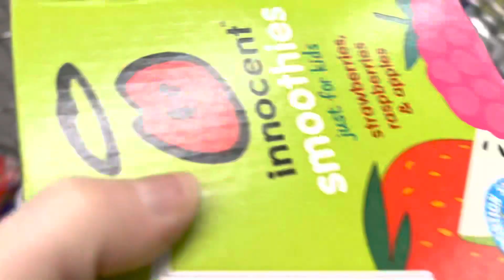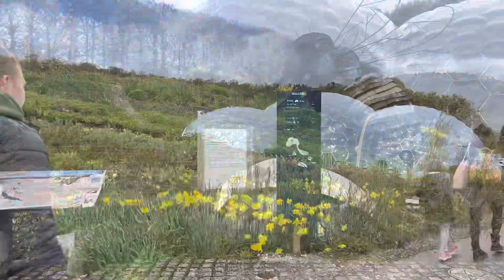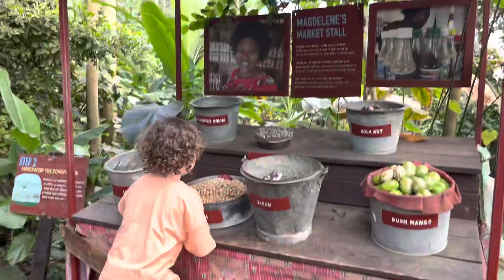FAMILY STAYCATION TO CORNWALL + MY FIRST SOLO FLIGHT WITH A BABY & TODDLER!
Hey everyone

Just another vlog of our family staycation to Cornwall. Hope you enjoy!